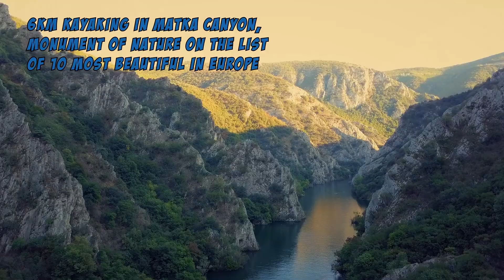Foundation for Development of Education and Culture Albiz Skopje